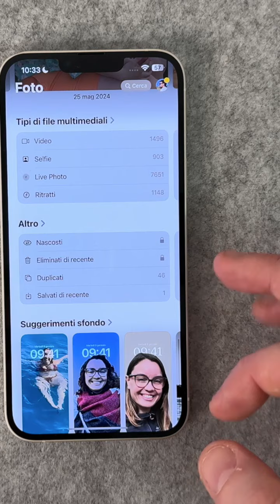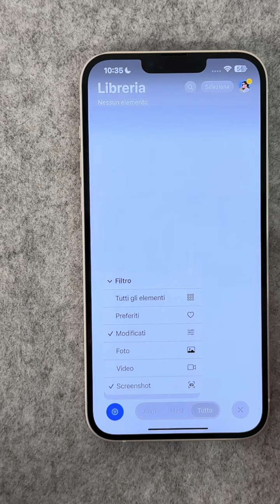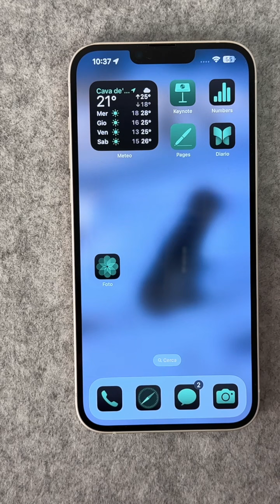iOS 18: ecco la nuova app foto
iOS 18 cambia profondamente anche l'app foto di iPhone

• CORSO MAC: IMPARA AD USARE MacOS!